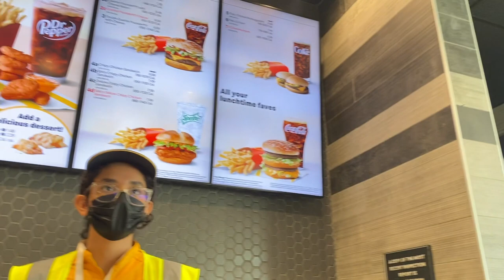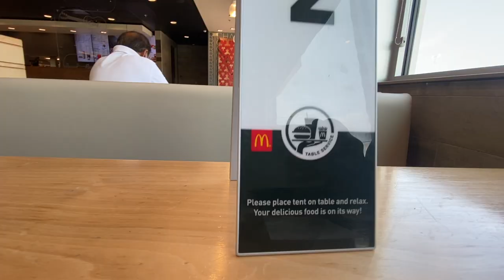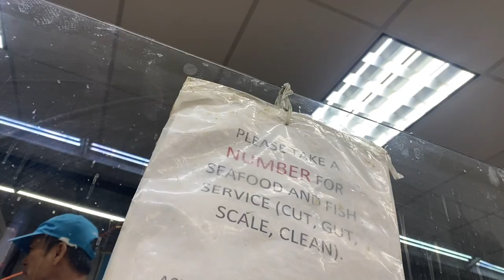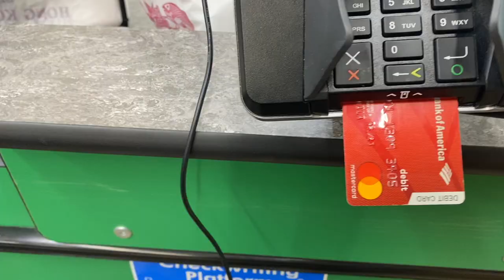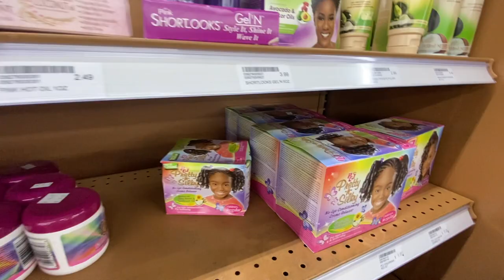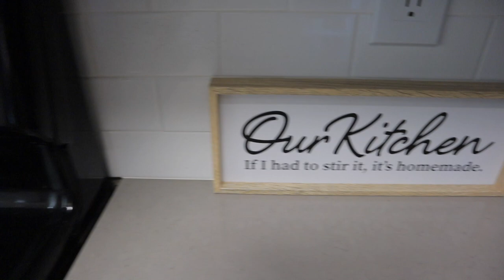I WENT SHOPPING AT THE BIGGEST SEAFOOD MARKET In Texas, My car got wrecked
Hey Family, This is a continuation of the lat vlog and also an update on my life as my car got wrecked here in Dallas Texas.

   CAMERA GEAR USED:
○ My camera
○ SD card
○ Vlogging tripod
○ Camera tripod
○ External Hard drive